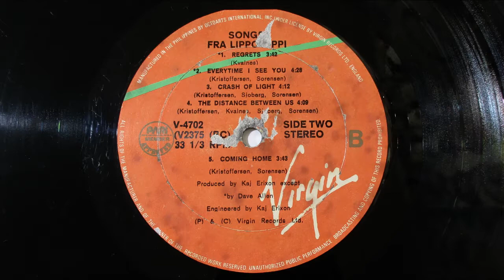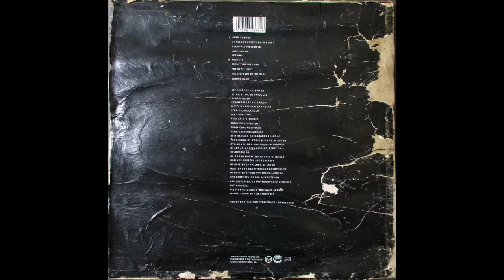Fra Lippo Lippi - Shouldn't Have To Be Like That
From the album "Songs"
Content ID match credits: UMG On behalf of: EMM